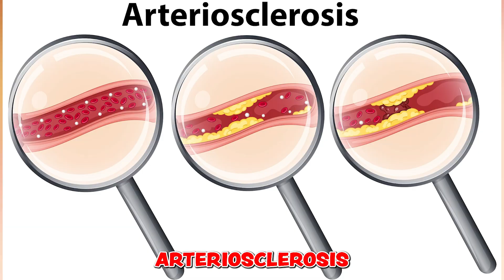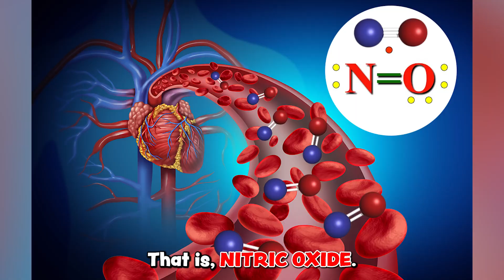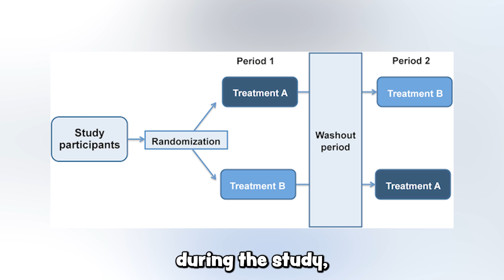DOES VAPING AND NICOTINE GUM AFFECTS ERECTIONS? | Dr. Milhouse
DOES VAPING AND NICOTINE GUM AFFECTS ERECTIONS?. New study finds that Vaping and Nicotine Gum could cause problems in the bedroom.

REFERENCES:

Kovac JR, Labbate C, Ramasamy R, Tang D, Lipshultz LI. Effects of cigarette smoking on erectile dysfunction. Andrologia. 2015 Dec;47(10):1087-92. doi: 10.1111/and.12393. Epub 2014 Dec 29. PMID: 25557907; PMCID: PMC4485976.

Harte CB. Nicotine acutely inhibits erectile tumescence by altering heart rate variability. Urology. 2014 May;83(5):1093-8. doi: 10.1016/j.urology.2014.01.006. Epub 2014 Mar 15. PMID: 24642073; PMCID: PMC4004643.

El-Shahawy, Omar et al. Association of E-Cigarettes With Erectile Dysfunction: The Population Assessment of Tobacco and Health Study.  American Journal of Preventive Medicine, Volume 62, Issue 1, 26 - 38